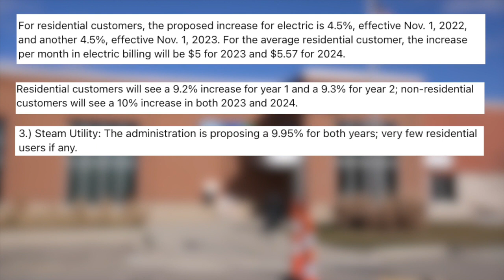BWL customers may start seeing raises in utility bills